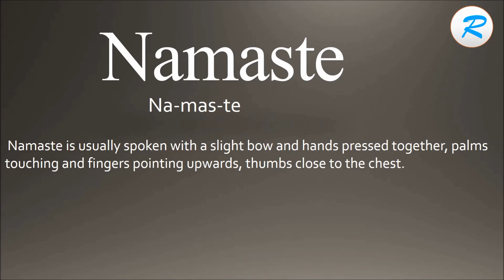How to pronounce Namaste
Learn how to say Namaste with Learn it with Radhika